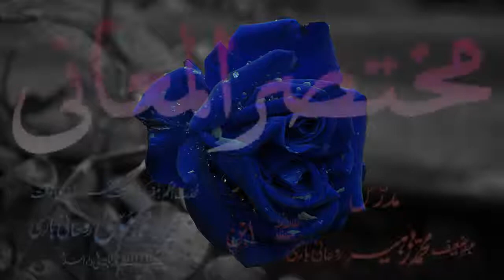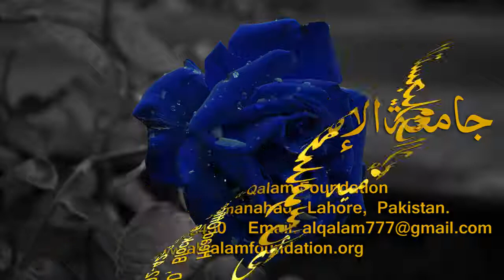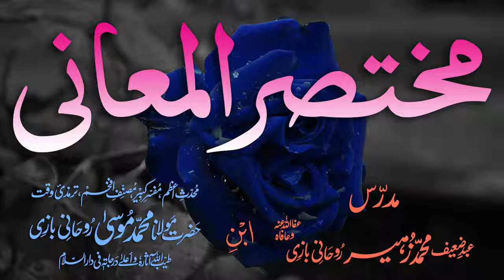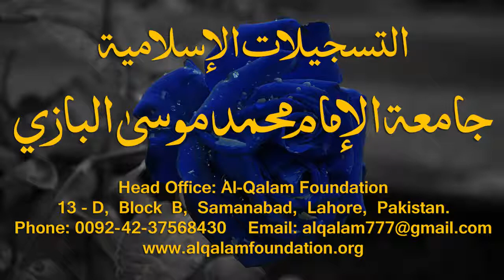Mukhtasar-ul-Ma'aani Dars - 51 - Page - 089 - Maulana Muhammad Zuhair Albazi - 16/03/2006